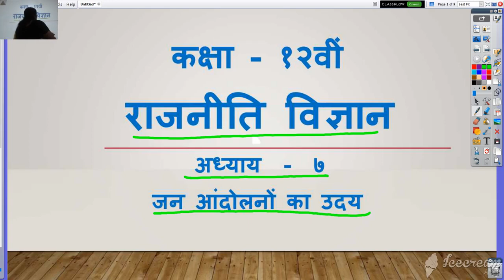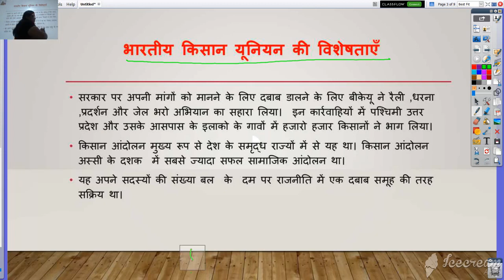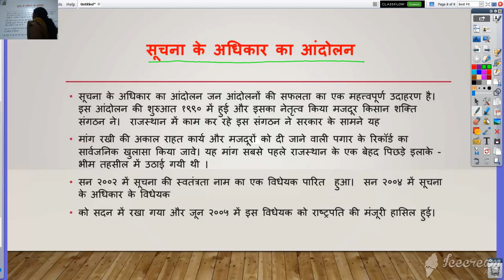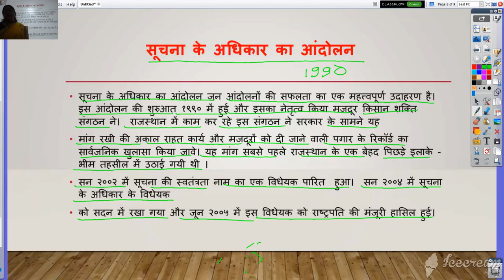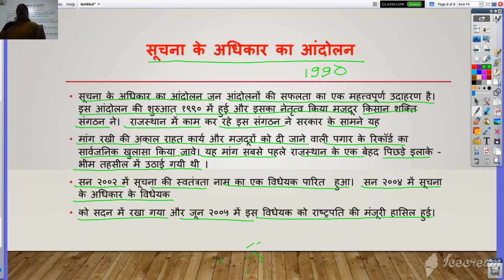कक्षा १२ वी राजनीति शास्त्र अध्याय ७ जन आंदोलनों का उदय